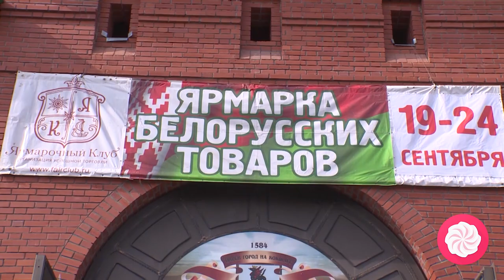"Наро-Фоминск-Бобруйск" мосты дружбы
Экономика – одна из основополагающих сфер жизни Бобруйска. От ее развития зависит не только бюджет города, но и благосостояние граждан. Именно на улучшение последнего фактора, ежедневно трудятся бобруйские чиновники и предприятия.